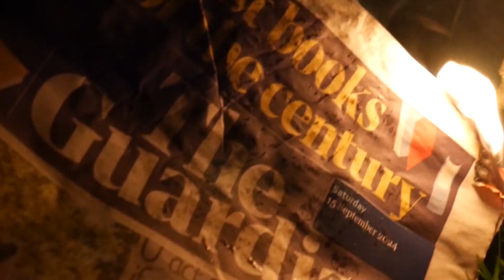Wild Prospects - A Short Film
This is a short film I made for a college project which had to be based around the theme of "24".
Starring Kaya Tengiz and Meg Fraser.
Drum soundtrack performed by moi.